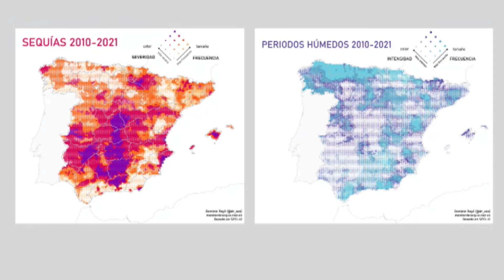La previsión del tiempo para este jueves en Ourense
Una nueva jornada de tranquilidad en los cielos